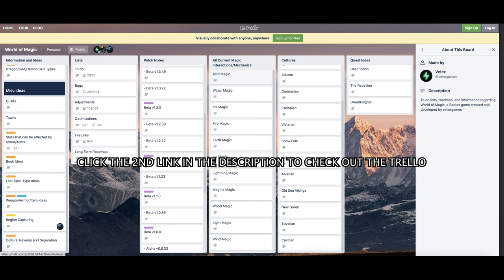OFFICIAL BEGINNERS GUIDE FOR WORLD OF MAGIC!|ROBLOX WORLD OF MAGIC